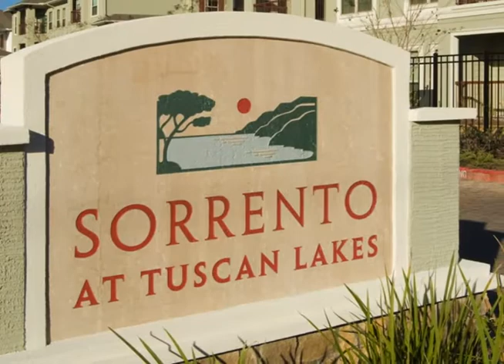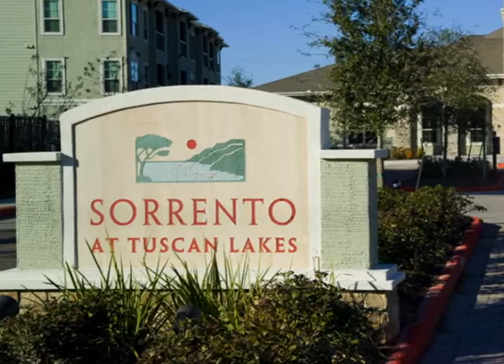Sorrento at Tuscan Lakes - Welcome Home